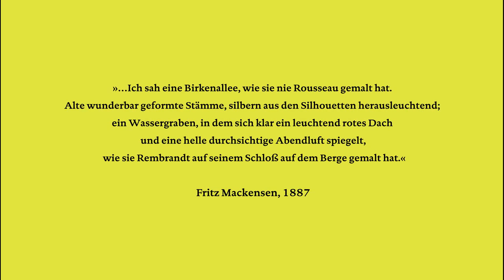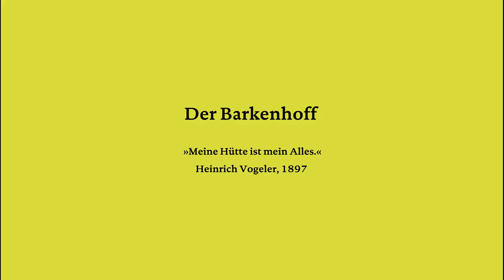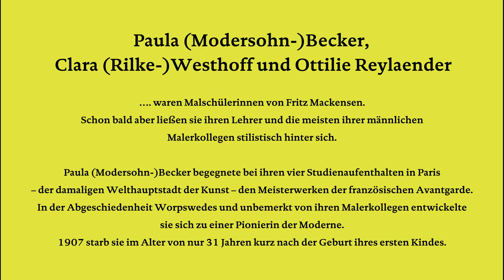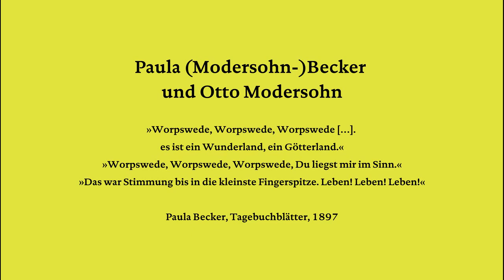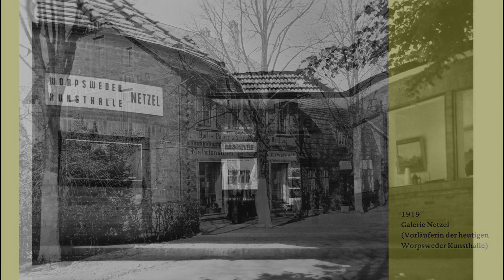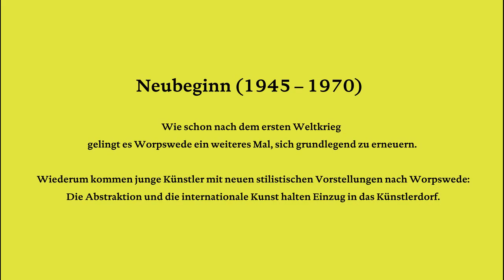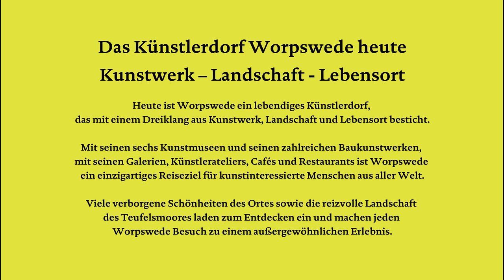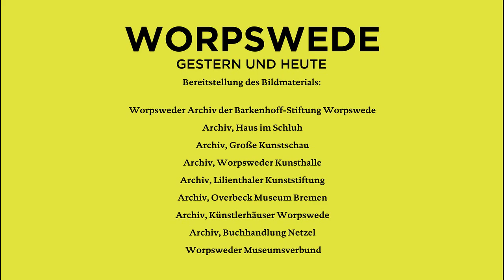WORPSWEDE. Das Künstlerdorf gestern und heute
Besuchen Sie die bekannteste Künstlerkolonie Deutschlands und die Worpsweder Museen von zu Hause aus. Tauchen Sie ein in die faszinierende Welt der Worpsweder Kunst. Dieser Film zeigt die Entwicklung einer bis heute lebendigen Künstlerkolonie, die den Dreiklang aus Kunst, Landschaft und Lebensort vereint. Wir freuen uns, Sie bald wieder als Besucher in Worpswede begrüßen zu dürfen!

Im Rahmen einer Kooperation mit dem schwedischen Museum Prins Eugens Waldemarsudde in Stockholm entstand 2018 für die Ausstellung "Paula Modersohn-Becker und die Worpsweder Künstlerkolonie" jeweils eine deutsche und eine schwedische Filmversion.

Bildrechte für die Fotografien: Rüdiger Lubricht, Jost Wischnewski, Focke Strangmann, Klaudia Krohn, namentlich bekannte Fotografen, Worpsweder Museumsverbund

© VG Bild-Kunst, Bonn 2020 für die abgebildeten Werke: Heike Kati Barath, Fritz Mackensen, Richard Oelze, Ivanka Svobodova-Rinke, Günther Uecker, Jost Wischnewski

Prins Eugens Waldemarsudde/Worpsweder Museumsverbund e.V.

Hinweis zu Gemälden in fremden Besitz:
Paula Modersohn-Becker, Selbstbildnis am 6. Hochzeitstag, 25. Mai 1906, Museen Böttcherstraße, Paula Modersohn-Becker Museum, Bremen